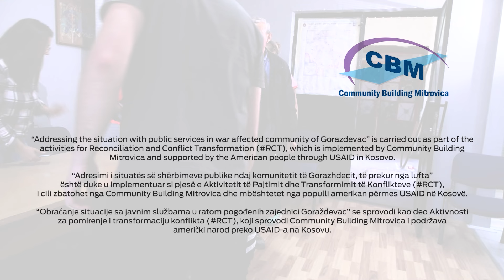Radio Gorazhdec dhe BIRN Kosova mbajti takim me banorë të Gorazhdecit lidhur me shërbimet publike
Radio Gorazhdec dhe BIRN Kosova kanë mbajtur takim me banorët serbë të fshatit Gorazhdec të Pejës. Banorët e këtij fshati shpërfaqën eksperiencat e tyre nga jetesa në një zonë rurale të Kosovës dhe shqetësimet e tyre ndaj shërbimeve publike.

Ky takim funksionoi si hapësirë në të cilën banorët mund të shprehnin lirshëm shqetësimet e tyre. Ata i potencuan disa prej problemeve që hasin me shërbime publike, si ato me rrjet të kanalizimit, me mungesë të energjisë elektrike dhe mungesën e institucioneve publike, si kopshtet për fëmijë apo hapësirat rinore në këtë zonë.

“Adresimi i situatës së shërbimeve publike ndaj komunitetit të Gorazhdecit, të prekur nga lufta” është duke u implementuar si pjesë e Aktivitetit të Pajtimit dhe Transformimit të Konflikteve (RCT), i cili zbatohet nga Community Building Mitrovica dhe mbështetet nga populli amerikan
përmes USAID në Kosovë.